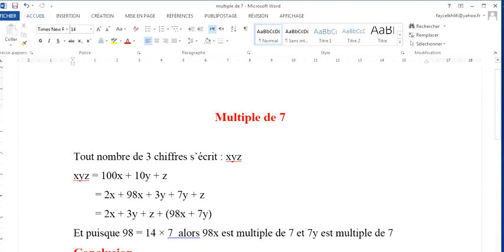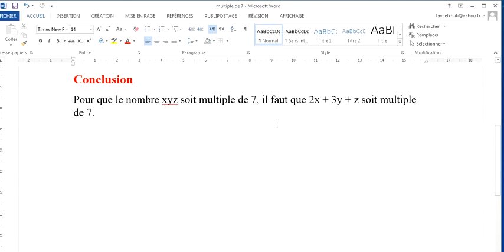Multiples de 7 (il y a une règle)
Une règle pour les nombres de trois chiffres qui sont multiples de 7. Un nombre xyz est multiple de 7 si (2x + 3y + 7) est multiple de 7.